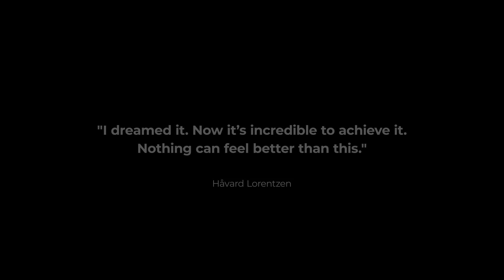Håvard Lorentzen: My UpAgain Story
To license ISU footage In 2015, Håvard Lorentzen severed his calf in a horrific training accident. The Norwegian Speed Skater was told by doctors he may never skate again.

But Håvard was given the chance to rebuild himself. He began his slow and agonising road to recovery with one goal in mind: Olympic Gold.

for more information.